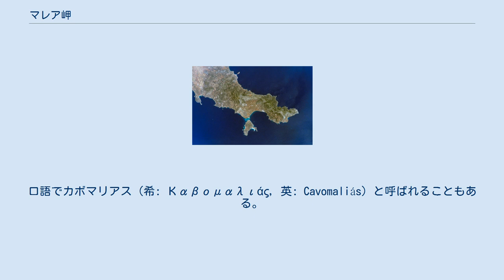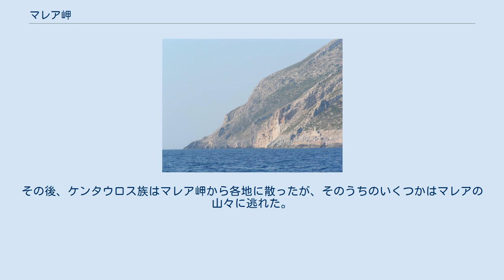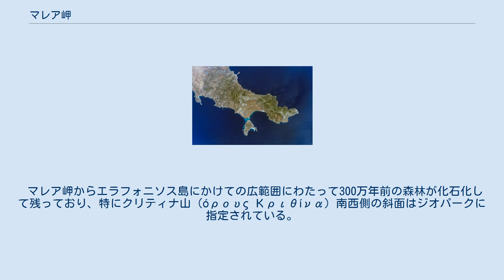マレア岬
マレア岬（希: Ακρωτήριον Μαλέας, 英: Cape Maleas）は、ギリシャ南部のペロポネソス半島から南に伸びている3つの半島の1つである。
マレアス岬とも呼ばれる。
口語でカボマリアス（希: Καβομαλιάς, 英: Cavomaliás）と呼ばれることもある。
 他の2つの半島はマニ半島とメッシニア半島で、マレア岬は南東に位置し、西のラコニア湾と東のエーゲ海を隔てている。
またマニ半島とともにラコニア湾を形成している。
岬と区別するために、半島はその上方にある有名な古代都市にちなんで「エピダヴロスリミラ」半島と呼ばれることがある。
マタパン岬に次ぐギリシャ本土の最南端であり、かつては地中海最大の灯台の1つがあった。
岬のある海域は難所として悪名高く、航海は困難がつきまとい、変わりやすい天候と時折見られる非常に強い嵐に特徴がある。
 マレア岬はラコニア県の地域単位にあり、モネンバシアの自治体は半島全体と東海岸の一部をカバーしている。
市町村単位のヴィオス（Βοιές）は半島の西側南端に位置し、半島最大の町ネアポリ・ヴォイオンがある。
半島の西のすぐ近くに長くて明るい色の砂浜で知られるエラフォニソス島がある。
さらに南にはアプロディテ上陸の地として名高いキティラ島がある。
 ヘロドトスによると元来はアルゴリスの領域だったが、後にスパルタがアルゴリスの南部地域やキティラ島とともに奪ってラコニアに編入した。
マレア岬は古代では活気のある海上交通路であり、地中海の北東部と西部が交差する主要なルートの1つであった。
しかしマレア岬は古くから悪天候で悪名高く、すでにホメロスの叙事詩『オデュッセイア』でマレア岬の悪天候が語られている。
ホメロスは帰国の途上でオデッセウスとメネラオスがどのように強風にあおられて、航路から大きく外れ、帰国に多くの年月を要したのかを歌っている。
オデュッセウスはマレア岬を迂回しているときに潮流と北風につかまり、ロトパゴイの国に流された。
メネラオスの船団はマレア岬に差し掛かったところでゼウスが起こした嵐と巨大な波に襲われ、クレタ島およびエジプトに流された。
アルゴナウタイもまたマレア岬で強風に襲われてリビアまで流された。
 マレア岬の重要性はペロポネソス半島を迂回することなくコリンティアコス湾への航行を可能にしたコリントス運河の開通（1893年）により低下した。
しかし、コリント運河は幅21m未満の船しか通過できないため、マレア岬は依然として大量の海上交通がある。
第二次世界大戦では、ドイツ占領軍は主要な輸送航路の防衛と監視のために軍事塔の建設を開始した。
しかし1944年に占領が終了したため、建設は中止された。
 ギリシア神話ではマレア岬は神話的な種族が住んだ土地とされる。
パウサニアスが引用するピンダロスの詩によると、ナイアスの夫シレノスはマレアの山で育った。
もっと有名な物語ではケンタウロス族の賢者ケイロンはマレア岬に居住した。
ケンタウロスたちがヘラクレスとの間にトラブルを起こしたとき、彼らが逃げ込んだのはケイロンの住むマレア岬だった。
その後、ケンタウロス族はマレア岬から各地に散ったが、そのうちのいくつかはマレアの山々に逃れた。
 マレア岬からエラフォニソス島にかけての広範囲にわたって300万年前の森林が化石化して残っており、特にクリティナ山（όρους Κριθίνα）南西側の斜面はジオパークに指定されている。